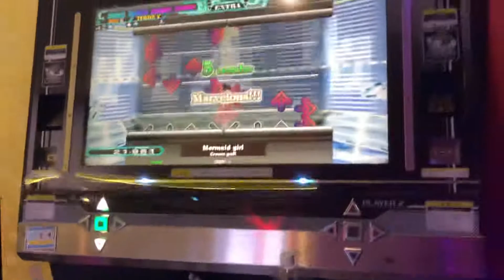【DDR WAVE】 Mermaid girl【DDR A20】